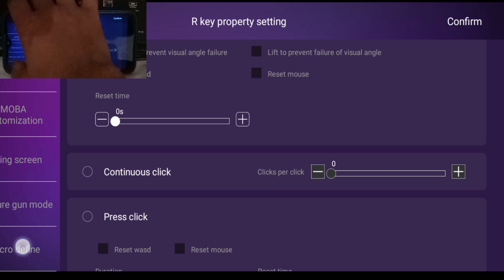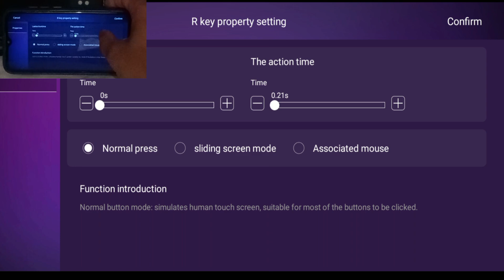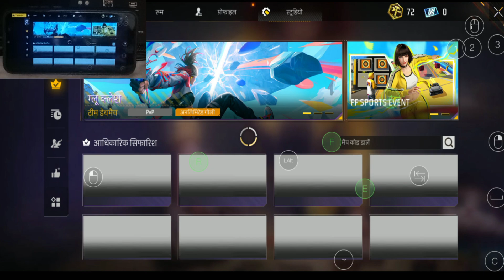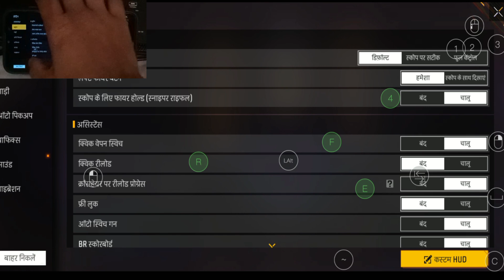Fast Sit-Up Gloowall Setting In Mixpro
About me:- I am a mobile emulator player from west bengal. I am playing free fire using this mouse and keyboard in mobile. I belongs to a middle class family. My dream is , i become a good pc player of free fire but i cant do this for my family problem and other things. So please support me 🙏🙏🙏🙏.

1. Garena free fire Indonesia live
2. Garena free fire Brazil live
3. Garena free fire Brasil live
4. Garena free fire India live 🇮🇳
5. Garena free fire Singapore live
6. Garena free fire Thailand live.
7. Garena free fire Nepal
8. Garena free fire Bangladesh.

No any harmful content in this video. Its just for fun and entertainment only.

Ignore tags,